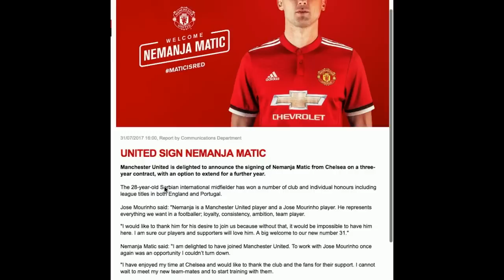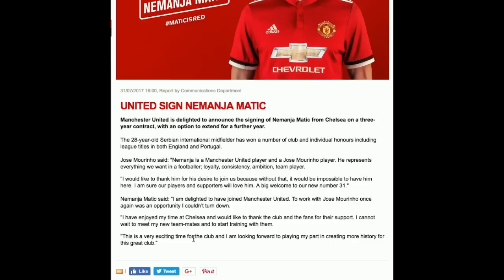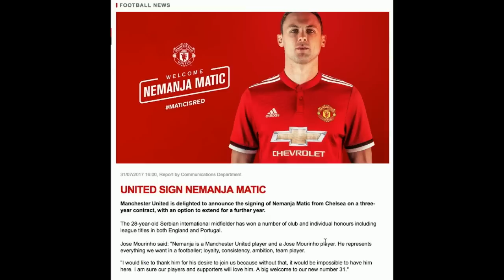OFFICIAL - MANCHESTER UNITED SIGN NEMANJA MATIC!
Manchester United have CONFIRMED the SIGNING of NEMANJA MATIC on a 3 Year Deal!